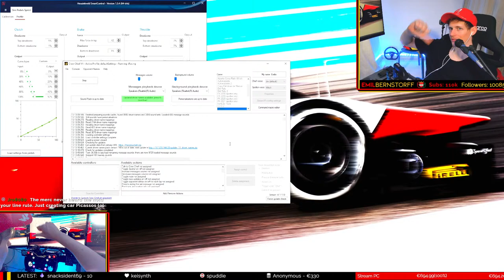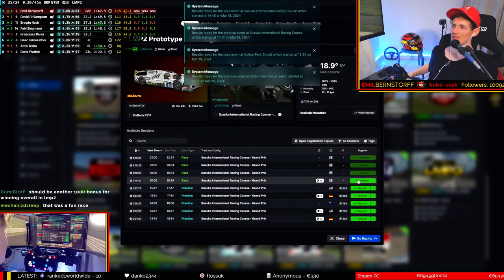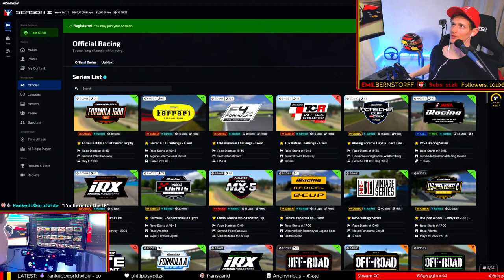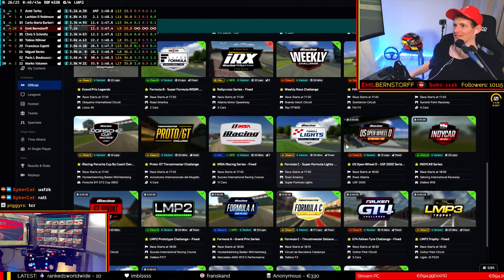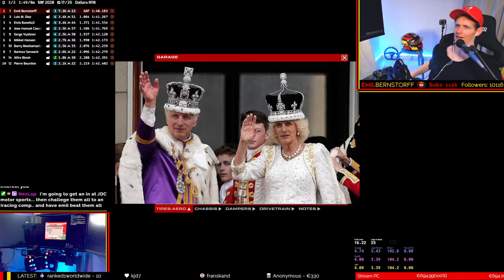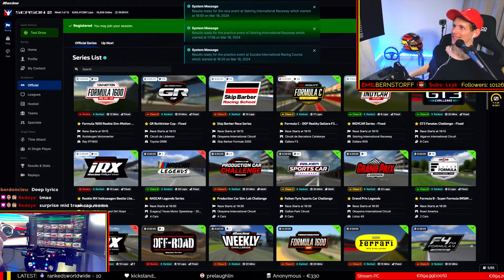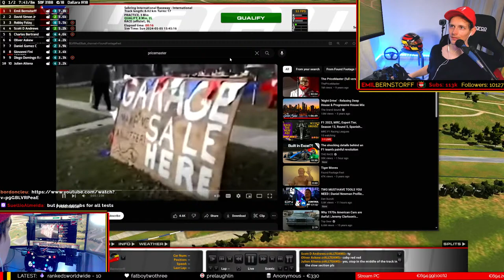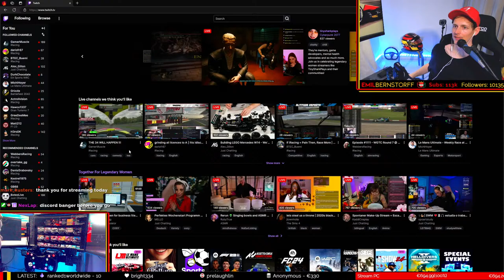🔴Live IMSA Suzuka Races & More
Trying to get to the end of an IMSA Suzuka race in the rain & more

If you buy something using these links I get a small cut 😁

Get your sim racing gear at Race Anywhere, including products from Simucube, Cube Controls, Pro Sim Rig, Sparco and more

Thinking of signing up to iRacing? If you use this link to sign up I get a tenner 👍